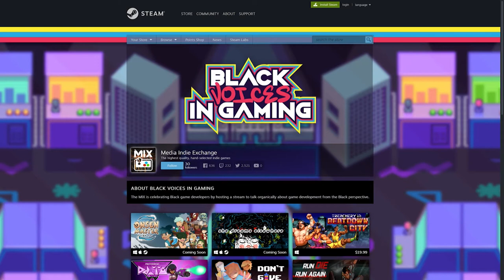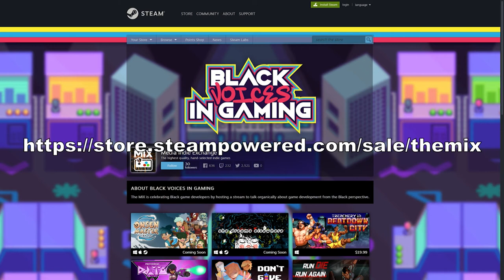Game developer vet Tony Barnes on why Black Game Developers have to Run Die and Run Again.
Game Industry vet Tony Barnes, designer on games like Killer Instinct and the Jungle Strike series with more than 36 years in the game talks about the titles he worked on, his new studio, Retro Ninja and his new game Run Die Run Again.